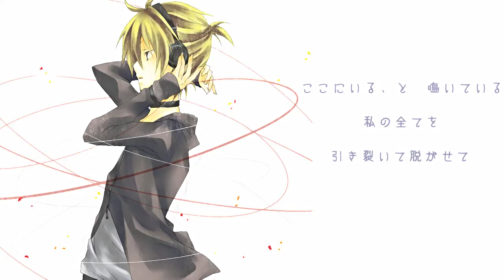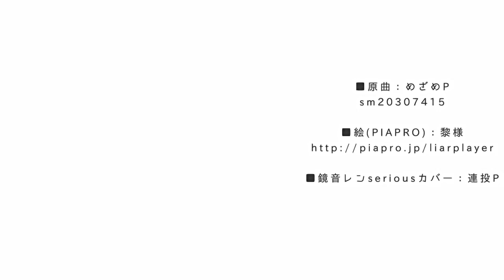【鏡音レンAp】 銀のフルーフ 【カバー】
This video or any component of it, does not belong to me~ Love and credit the artist(s)!

Cover artist: 風音(連投P)
Vocal: Kagamine Len (append)
Song title: Silver Fruit

Original Artist: ちゅなまぅ
original vocal: Hatsune Miku (dark)

And thank you Nico for awesome videos~